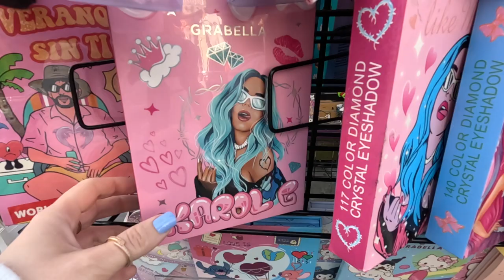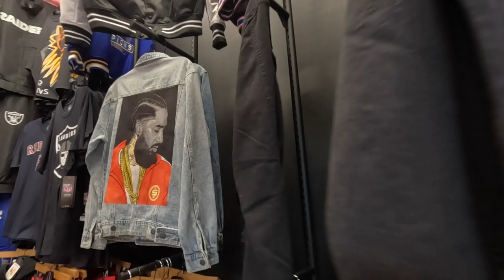FAKE MARKET SPREE in LOS ANGELES?! Santee Alley AKA Los Callejones in Fashion District Downtown LA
Come with me as I take you down Santee Alley AKA Los Callejones in the Fashion District in Downtown Los Angeles California. I find Louis Vuitton, Gucci, Prada, Christian Dior, Nike, Adidas, Supreme, Kylie Cosmetics and much more in this Fake Market Spree. These alleyways feature some of the most stylish, affordable and cheap items. You can even find Mexican street corn, churros, aguas frescas, bacon wrapped hot dogs and much more. There is something for everyone in the family here!